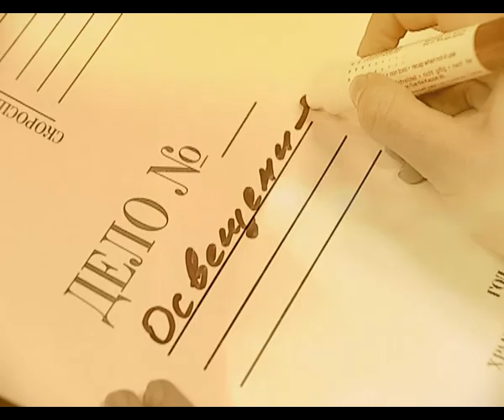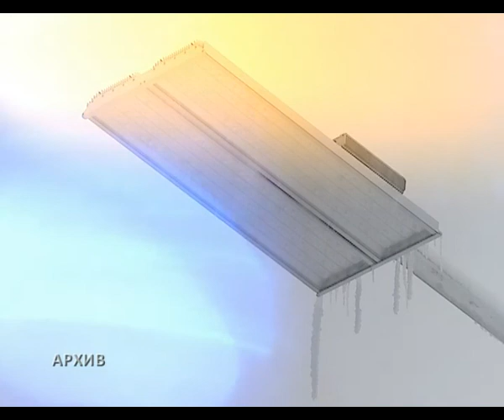КОММУНАЛЬНЫЙ ДЕТЕКТИВ 05112014